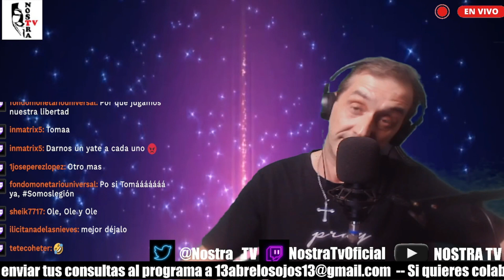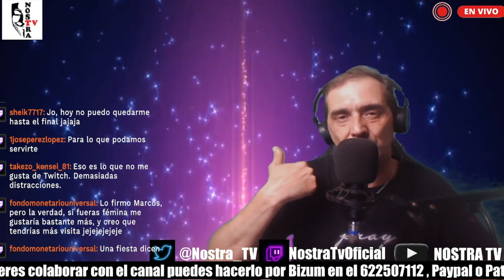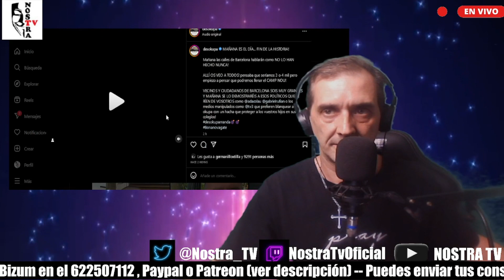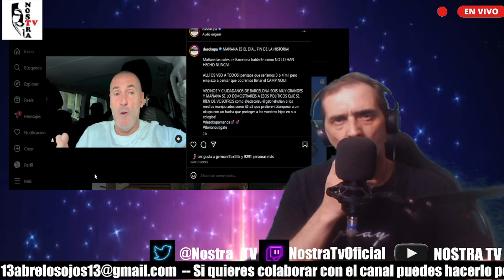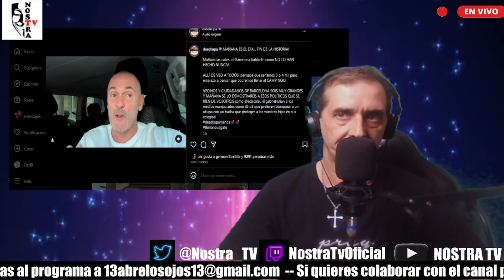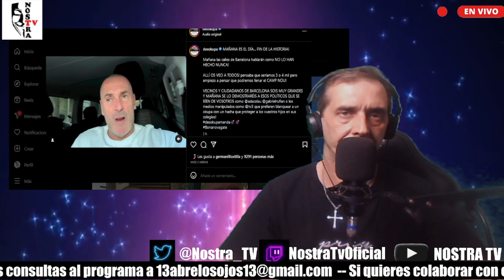🔥NOSTRA TV 🔥 DESOKUPA Y EL GRAN OPERATIVO EN LA BONANOBA DE BARCELONA